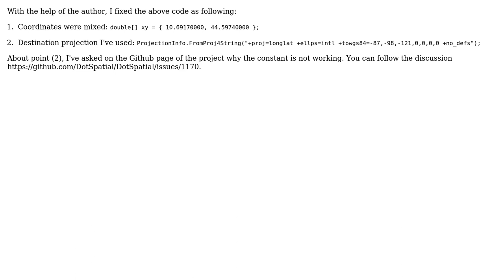GIS: Convert WGS84 to ED50 (non-UTM)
With thanks & praise to God, and with thanks to the many people who have made this project possible! You are responsible for your own actions.